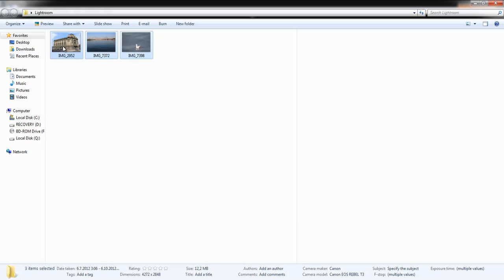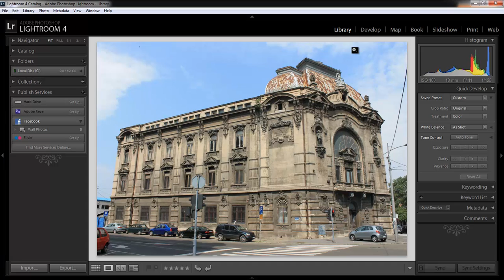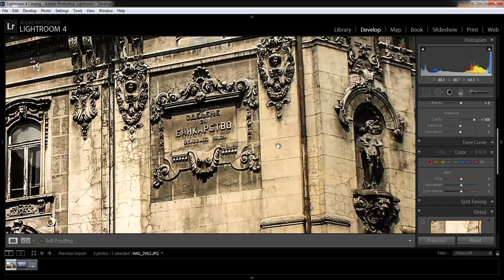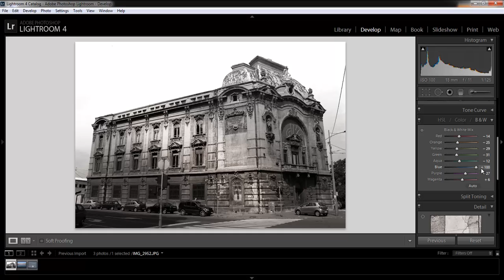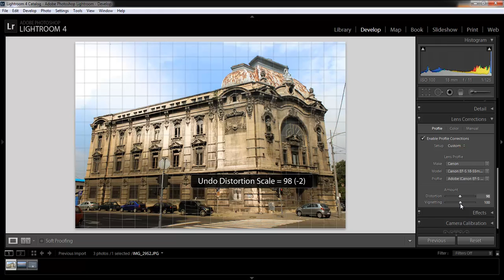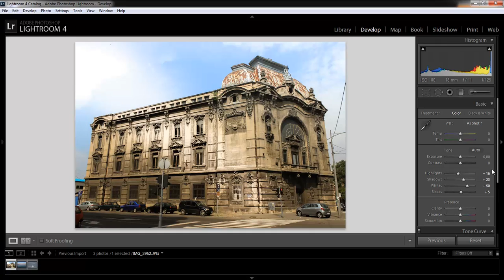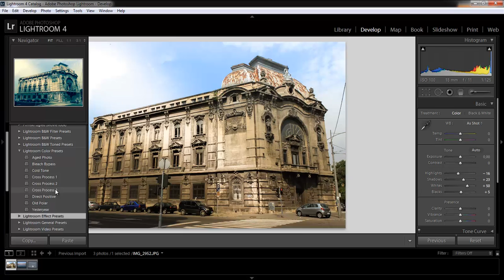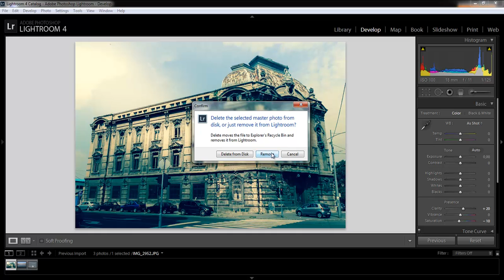Osnove Adobe Lightroom 4 programa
Naucite osnovna podesavanja,upotrebu,precice kao i gde se sta nalazi u Adobe Lightroom-u 4.